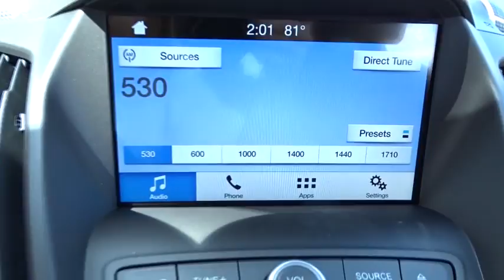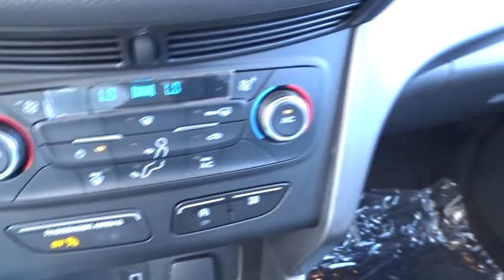2017 Ford Escape Niles, Schaumburg, Chicago, Highland Park, Arlington Heights, IL F37647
Bredemann Ford
2038 Waukegan Rd

TRANSMISSION: 6-SPEED AUTOMATIC W/SELECTSHIFT  (STD),FRONT LICENSE PLATE BRACKET  -inc: Standard in states requiring two license plates and optional to all others,EQUIPMENT GROUP 201A  -inc: SE Technology Package  One-Touch-Up/Down Front & Rear Windows  9 Speakers  Black Roof-Rack Side Rails  Reverse Sensing System  BLIS w/Cross Traffic Alert  Halogen Projector Headlamps  LED signature lighting  LED signature lighting (non-configurable) replaces the standard configurable daytime running lamps  110V/150W AC Power Outlet  SYNC Connect  services for 5 years  Late Availability  SYNC 3 Communications & Entertainment System  enhanced voice recognition  8 center LCD touch-screen w/swipe capability  AppLink  911 Assist  Apple CarPlay  Android Auto and two smart charging USB ports,ENGINE: 1.5L ECOBOOST  -inc: auto start-stop technology (STD),Turbocharged,Front Wheel Drive,Power Steering,ABS,4-Wheel Disc Brakes,Brake Assist,Brake Actuated Limited Slip Differential,Aluminum Wheels,Tires - Front Performance,Tires - Rear Performance,Temporary Spare Tire,Power Mirror(s),Rear Defrost,Intermittent Wipers,Variable Speed Intermittent Wipers,Privacy Glass,Rear Spoiler,Power Door Locks,Daytime Running Lights,Automatic Headlights,Fog Lamps,AM/FM Stereo,CD Player,Satellite Radio,MP3 Player,Steering Wheel Audio Controls,Bluetooth Connection,Telematics,Auxiliary Audio Input,Smart Device Integration,Power Driver Seat,Pass-Through Rear Seat,Cloth Seats,Bucket Seats,Driver Adjustable Lumbar,Rear Bench Seat,Adjustable Steering Wheel,Trip Computer,Power Windows,Keyless Entry,Cruise Control,Climate Control,Multi-Zone A/C,Driver Vanity Mirror,Passenger Vanity Mirror,Driver Illuminated Vanity Mirror,Passenger Illuminated Visor Mirror,Floor Mats,Engine Immobilizer,Traction Control,Stability Control,Front Side Air Bag,Tire Pressure Monitor,Driver Air Bag,Passenger Air Bag,Front Head Air Bag,Rear Head Air Bag,Passenger Air Bag Sensor,Knee Air Bag,Child Safety Locks,Back-Up Camera